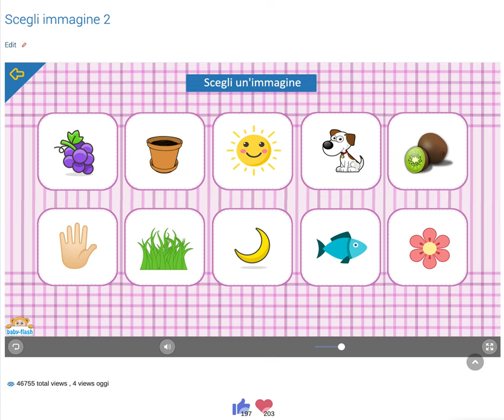Scegli immagine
Esercizi didattici interattivi